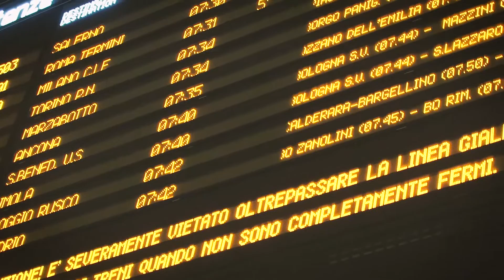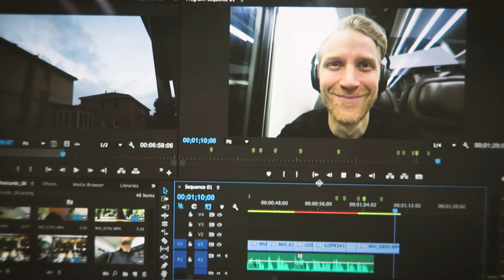Postcards 36/366 - This Is Your Life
Una cartolina al giorno per tutto il 2016.